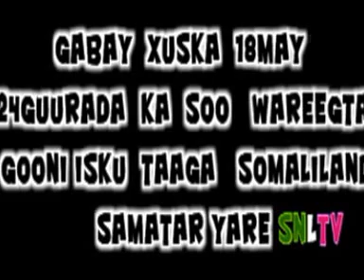GABAY CUSUB OO KA HADALAY QADIYADA SOMALILAND WAXA TIRSAY HOOYO CUDBI FAGAASE